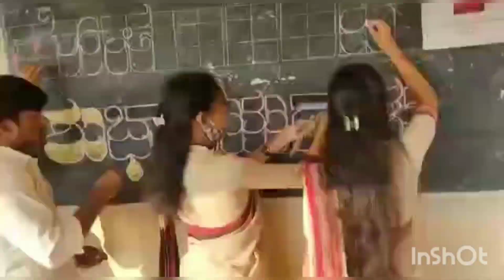Colege in Shivaji College of Education Karwar